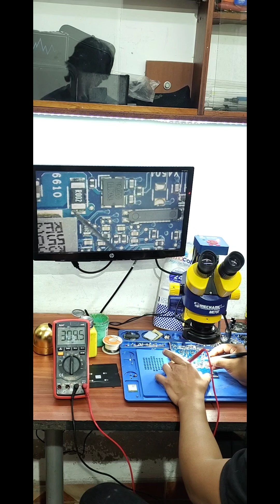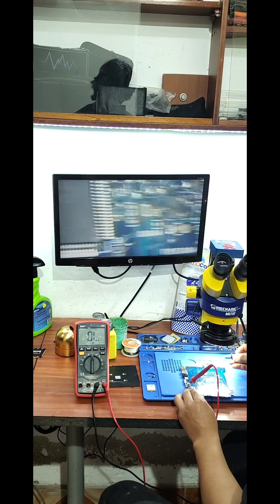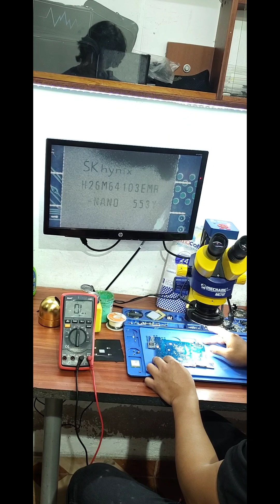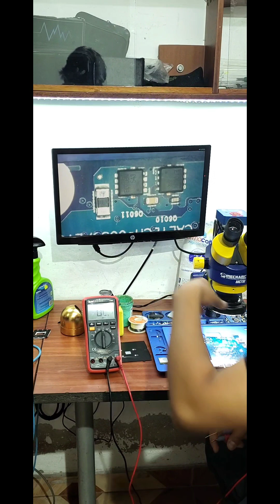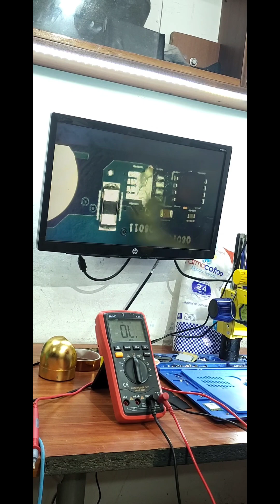Reparación Electrónica de Laptop Acer - PARTE 2